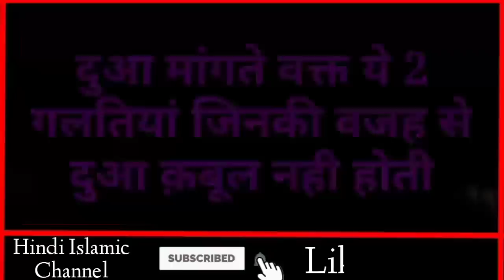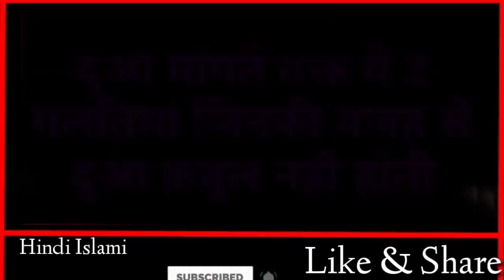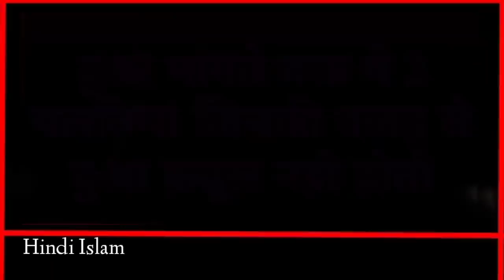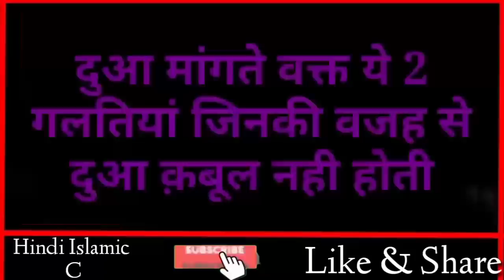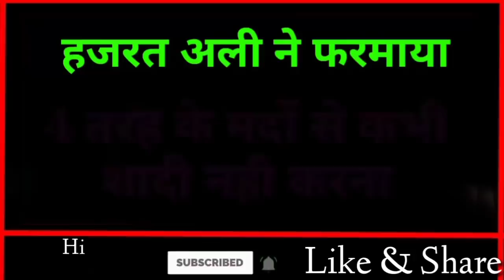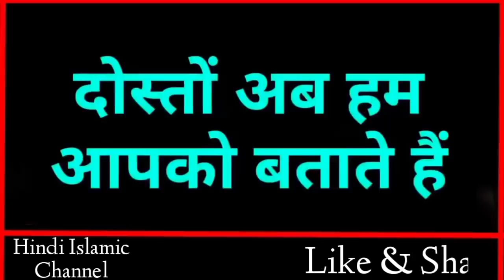जब अल्लाह राज़ी होता है तो 4 निशानियाँ ज़ाहिर होती हैं // Hindi Islamic Channel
Dosto ajki video me hum apko btayenge ki Allah jab Naaraz hota hai to 4 nishaniyan zahir hoti hain Aur Dosto iske sath sath hum apko Ye bhi btayege ki dua mangte waqt 2 galtiyan jinki wajah se Hamari dua Qubool nhi hoti Aur iske sath sath hum apko Ye bhi btayege ki Hazrat Ali ne farmaya 4 trah ke logo Se shadi nhi krna aap logo se Guzarish hai aap log is video ko Aakhir tak Zarur Dekhein Aur ho sake to apne Dosto me bhi is video ko Zarur share kre